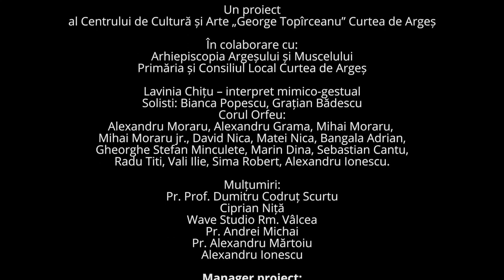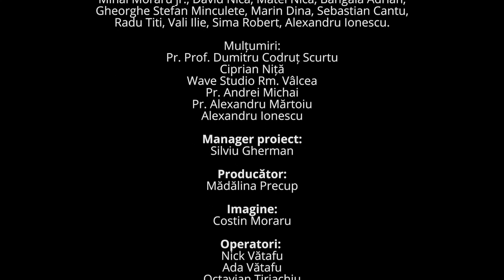Imnul României , interpretat in limba semnelor romane LSR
La mulți ani , România 🇷🇴 , La mulți ani tuturor românilor din tara și din Diaspora ❤
Imnul României interpretat în limba semnelor romane LSR pentru romanii cu deficiențe de auz și de pretutindeni.
Mulțumesc celor de la Centrul de Cultură și Arte "George Topîrceanu" , Arhiepiscopia Argesului Si Muscelului, Primăria Municipiului Curtea De Argeş, echipei 10:pm Publicitate&Marketing dar și corului Orfeu, alături de soliștii Gratian Badescu și Bianca Elena Popescu ❤ , ca am participat voluntar , ca și interpret.

Manager proiect: Silviu Gherman. Producător: Mădălina Precup. Imagine: Costin Moraru. Operatori: Nick Vătafu, Ada Vătafu, Octavian Tiriachiu, Ștefan Pribeagu.

Mulțumesc și este o mândrie pentru mine ca sunt româncă ❤🇷🇴 și mulțumesc părinților mei.

Locatia s-a filmat in incinta Biserica Domnească din Curtea de Argeș, monument de secol XIV, aflat pe lista UNESCO.